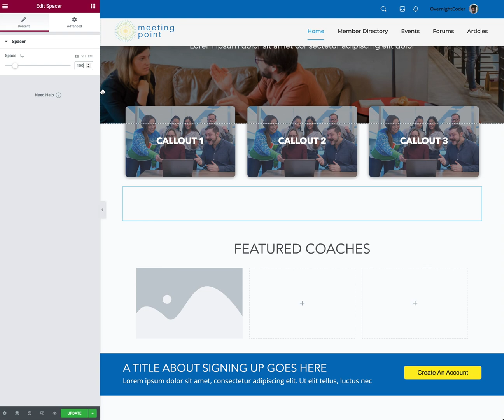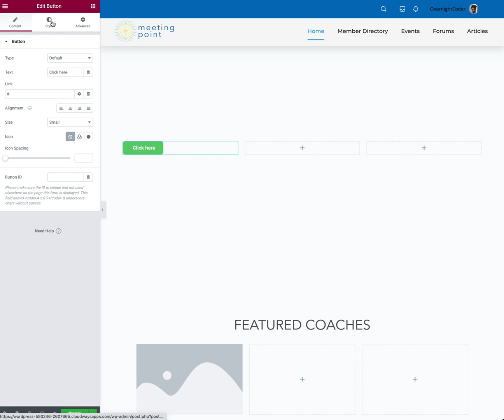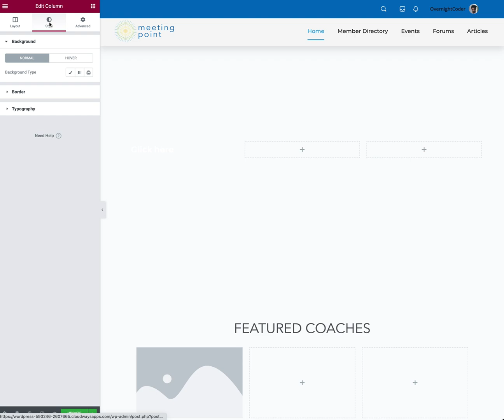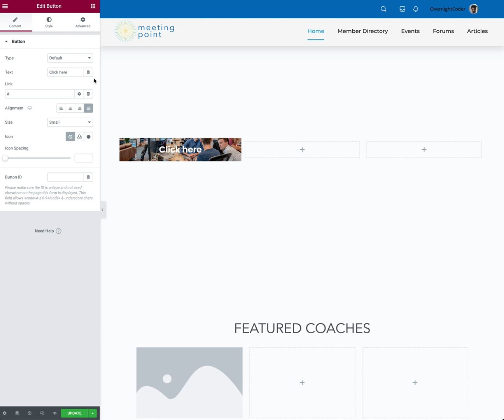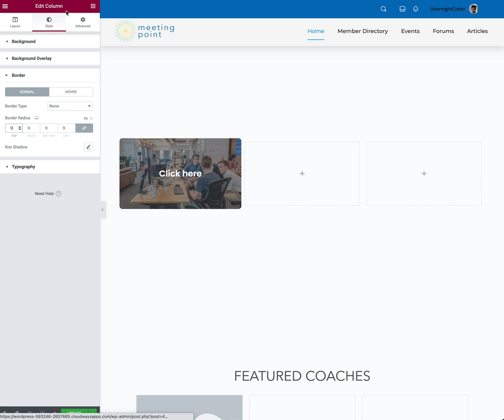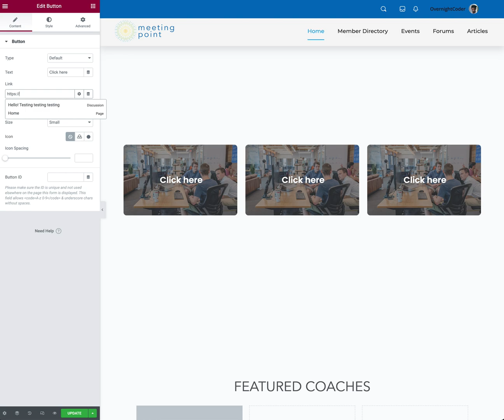Creating Awesome Buttons With Elementor - Hover Over & Images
Custom Directory Course
- Check video description on the page to see what's included..

Hit me up on FB or email with any questions, builds, pre-launch checks, hourly, or just to talk it up!